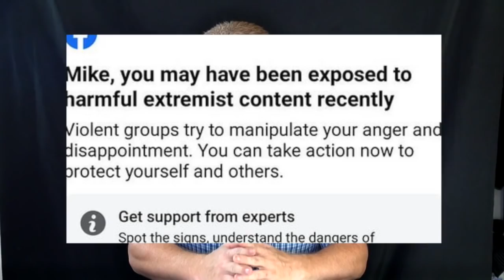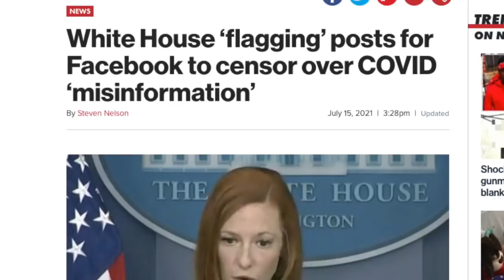"Community Guidelines"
While I was temporarily blocked on Facebook for a week (because their thought police can't comprehend obvious sarcasm), I decided to make this.

"The Most Dangerous Superstition":